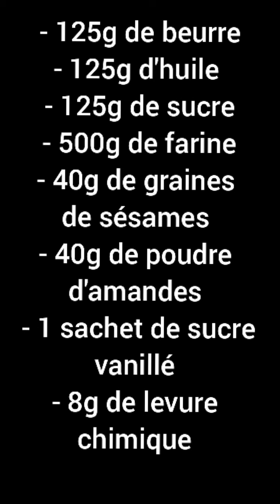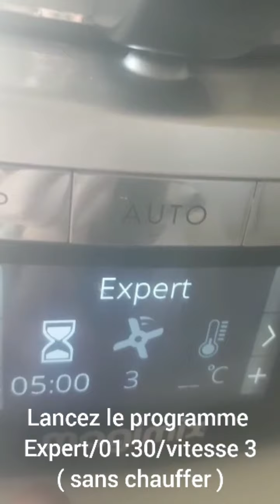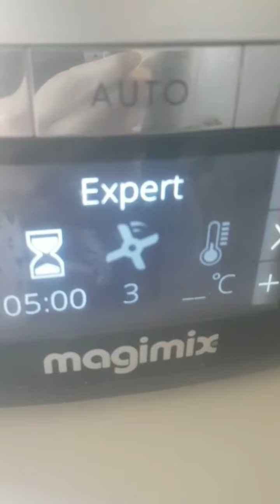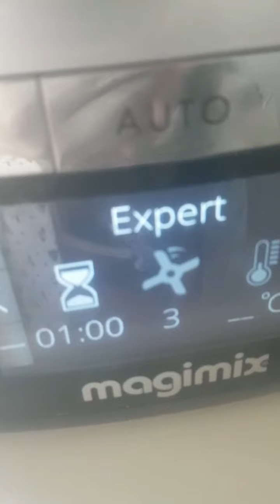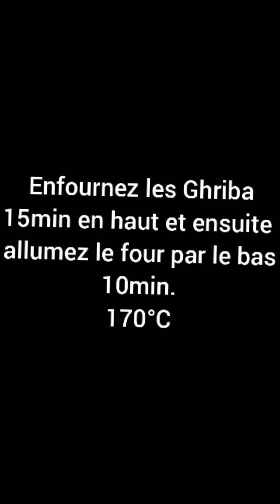Ghriba Bahla Cook Expert Magimix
Ghriba bahla

125g de beurre
125g d'huile
125g de sucre
500g de farine
8g de levure chimique
Un sachet de sucre vanillé
40g de graines de sésames
40g de poudre d'amandes

Ajoutez le beurre huile et sucre dans le bol inox et lancez le programme expert 1min30 / vitesse 3 sans chauffer
Ajoutez le les graines de sésames, la poudre d'amandes et le Sucre vanillé et relancez le programme expert 1min vitesse 3 sans chauffer
Ensuite versez la farine et la levure chimique
Mode expert 40sc / vitesse3 / sans chauffer
Ramassez la pâte en boule
Et faire des petites boules
Enfournez pendant 15min à 170 °C
Four allume seulement en haut ensuite allumer le bas  du four pendant 10min